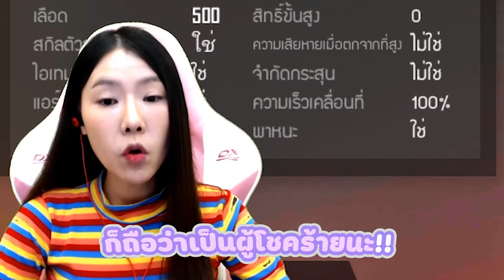FreeFire กิจกรรมฉลองครบรอบ3ปี เย้!!!!